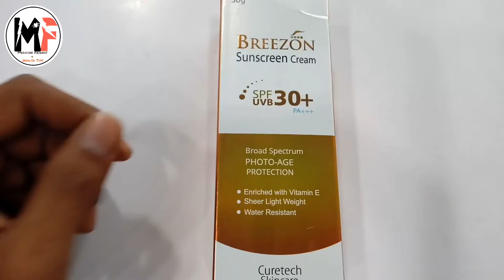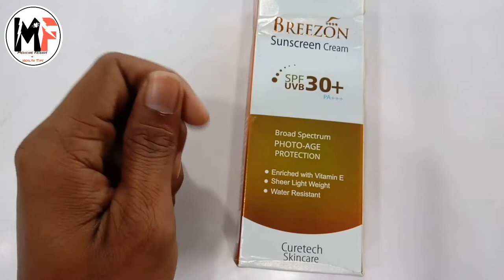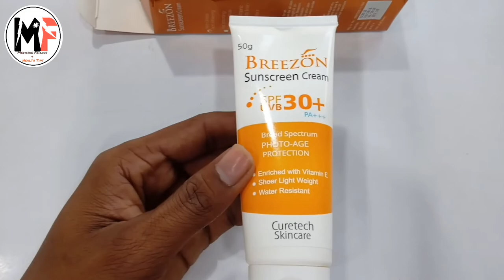Breezon Sunscreen Cream // धूप और पोलूशन से बचने का बेस्ट तरीका!!!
Hi

Dosto Aaj ki Is video me Breezon sunscreen cream ke uses and side effects ke bare me batane wala hu .
Ummed Hai Aapko ye video Bahut Pasend Aayega.